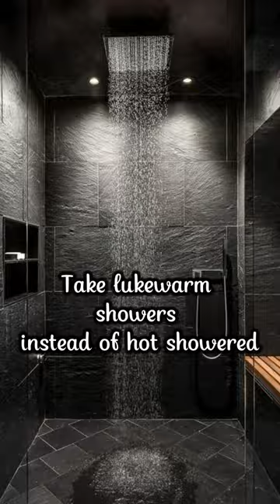Secrect to perfect skin this summer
Summer Skincare Routine

Summer tips you'll be begging for 2023-Get glowing skin now

        Achieve the perfect summer glow with this easy-to-follow skincare routine. From cleansing, exfoliating to hydrating, I'll show you everything you need to do to get your skin looking and feeling its best. Trust me, following these simple steps will make all the difference when it comes to your summer beauty game.

✔️ Being a Hardworking & Disciplined YouTuber, I fully understand and respect YouTube Guidelines & other's Intellectual Properties/Copyrights.